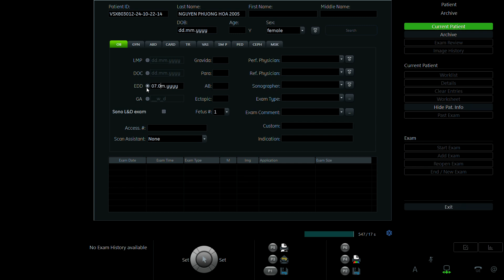NGUYẼN PHƯƠNG HOA 2005 P2